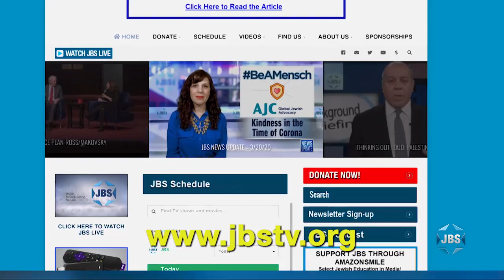"Israel's Regional Threats and Opportunities: Past, Present, and Future" (Featuring Mike Pompeo)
The MirYam Institute's Benjamin Anthony interviews former U.S. Secretary of State Mike Pompeo before a live audience.  During the interview, the Secretary weighed in on numerous subjects including:the likelihood of a return to the JCPOA; the support he would have granted to Israel in the event of an Israeli strike on Iran’s nuclear facilities; the credibility of a military threat to Iran’s nuclear ambitions; his faith and conviction in the context of policy making; his views on the Peace to Prosperity proposal between Israel and the Palestinian Arabs; and his belief that the Chinese government deliberately attempted to infect high-level American officials with COVID-19 at a January 2020 meeting, as well as his belief that the entire pandemic was "knowingly exported" to the rest of the world by China, and that China bears responsibility for the millions of worldwide deaths from COVID-19.  With Benjamin Anthony.  This is a program of the MirYam Institute.

JBS is a non-profit, educational Jewish television channel featuring:
*Children's programs
*Israeli Films